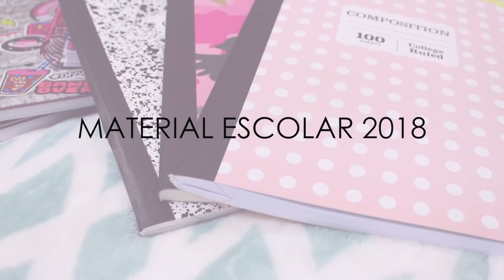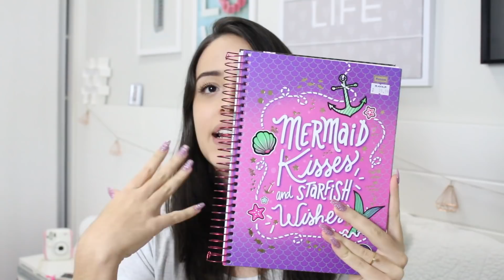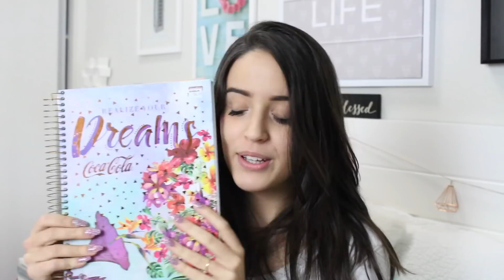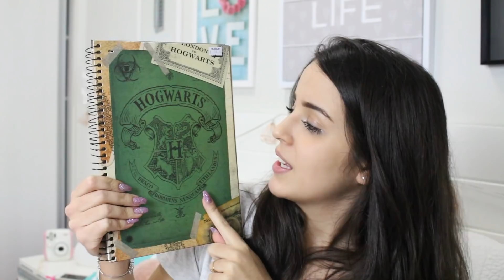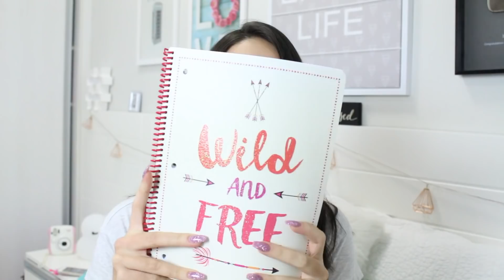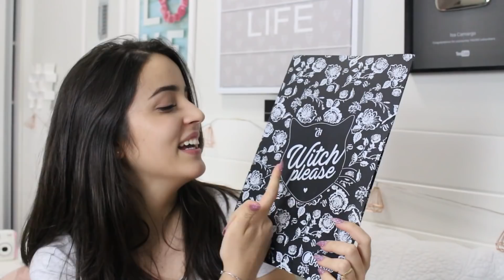MATERIAL ESCOLAR 2018 | Isa Camargo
LINKS + sobre meus vídeos ♡

Cupom: ISACAMARGOCH

★ CAIXA POSTAL:
    4034
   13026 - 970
Campinas - SP

★ Editor: Final Cut Pro
★ Camera: Canon T5i
★ Microfone: Rode
★ Efeitos de Edição (effects): Gabrielle Marie
★ Músicas: Youtube Library